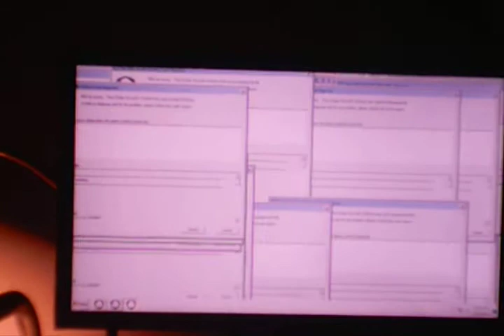ESO bug 2